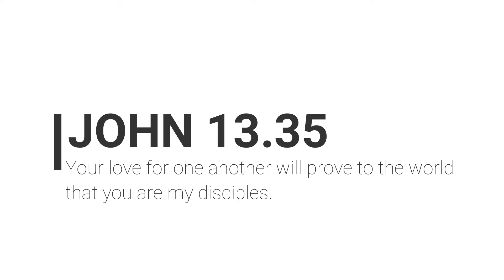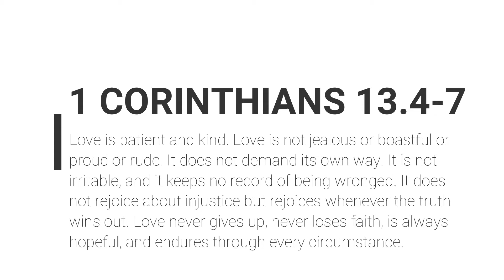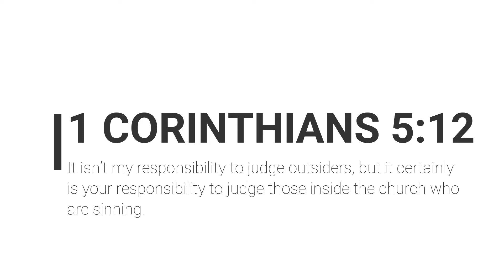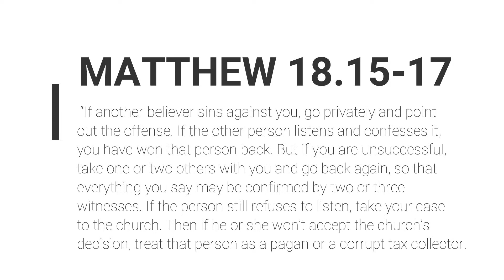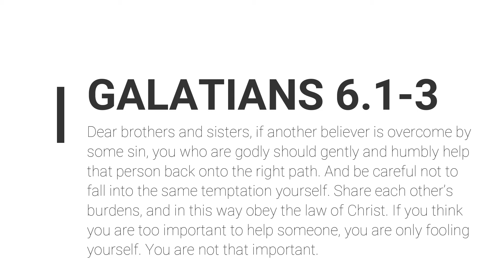Connection Your Church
Continue to dive deep into Connection, narrowing our focus to the Church!  Eric talks about what love in the church should look like, the time and place for tough love, and partnering with one another to heal what sin has broken.